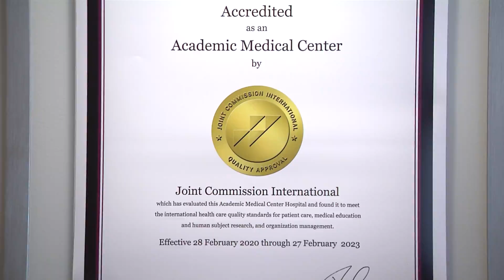Sexta acreditación consecutiva de la Joint Commission International. Clínica Universidad de Navarra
La Clínica Universidad de Navarra ha obtenido la sexta acreditación consecutiva por parte de la Joint Commission International, que ha analizado más de 1.200 requisitos sobre calidad y seguridad. La Joint Commission es la entidad líder mundial en evaluación y acreditación del cumplimiento de estándares de calidad en centros sanitarios.

La Clínica, desde su cuarta acreditación, es el único centro sanitario español reconocido en la categoría de ‘Centro Médico Académico’ (Academic Medical Center). Además, fuera de Estados Unidos, es el segundo hospital académico acreditado más veterano del mundo.
“Estas auditorías nos ayudan a mejorar constantemente en la seguridad y en la calidad de la atención al paciente. Nos apelan para ser inconformistas e innovadores. Son un estímulo para fomentar aún más el trabajo en equipo entre todos los Servicios y Departamentos”, asegura José Andrés Gómez Cantero, director general de la Clínica Universidad de Navarra.

Uno de los estándares que se ha trabajado en estos últimos tres años es la detección y manejo precoz de las enfermedades transmisibles globales mediante la implantación de un plan de contingencia por el que el propio paciente y los profesionales que trabajan en las distintas vías de entrada al hospital estuvieran preparados para llevar a cabo un cribaje, aislamiento y prevención de este tipo de infecciones. “Esta exigencia nos ha hecho estar de algún modo más preparados para afrontar una crisis como la del COVID 19”, reconoce Juana Labiano, directora del Servicio de Calidad.